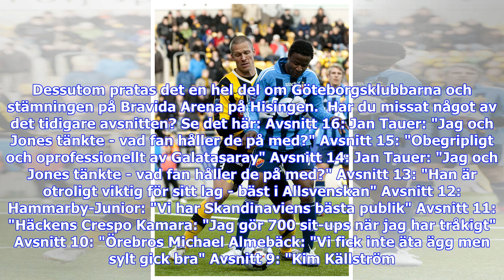Breaking News | BP-stjärnan Kevin Kabran: "Vi har bättre spelare på alla positioner"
Studio Allsvenskan, Nyheter24:s program om just precis: Allsvenskan. Idag är vi tillbaka med det sjuttonde avsnittet. Programmet leds idag av Marcus Birro, och i panelen sitter Nyheter24:s sportreporter Philip De Giorgio. Vi gästas av BP-stjärnan Kevin Kabran. Han snackar årets framgångssaga Brommapojkarna, hur det är att ha forne landslagskaptenen Olof Mellberg som tränare samt hur han ser på sin framtid. Dessutom pratas det en hel del om Göteborgsklubbarna och stämningen på Bravida Arena på Hi...